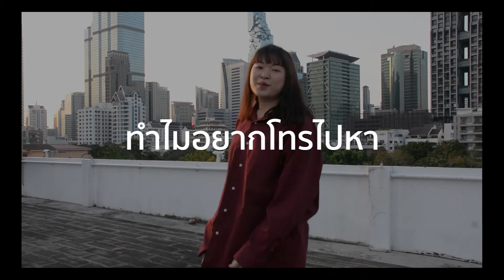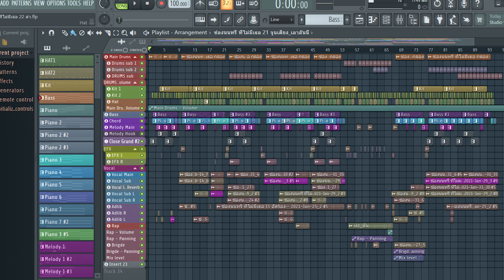เบื้องหลังเพลง "ช่องนนทรี ที่ไม่มีเธอ" ทำเพลงกับเตยไก่ EP.6 | Toeykai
ตอนนี้ไม่เล่นทินเดอร์ละ ขี้เกียจ 55555

แวะมาพูดคุยกันได้ที่